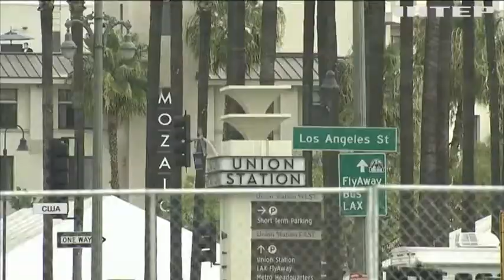"Оскар" для кочівників: всі подробиці головної кіноцеремонії року